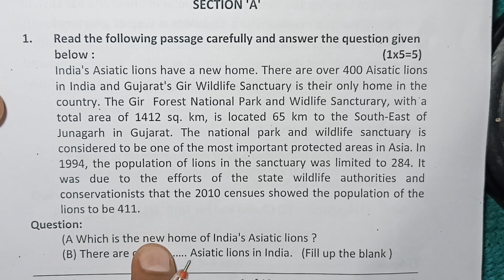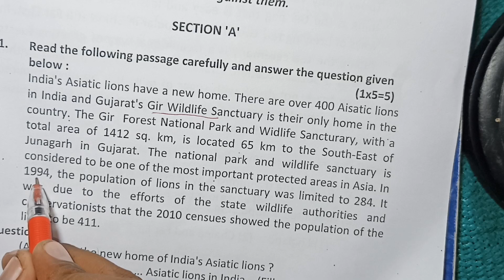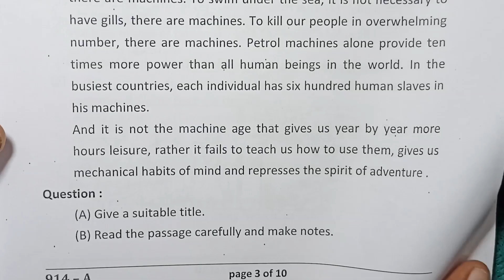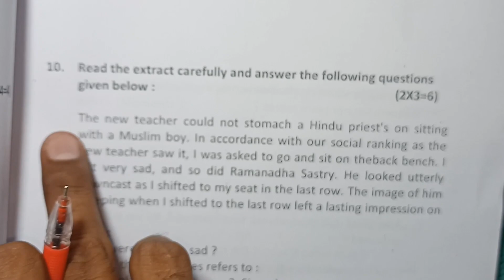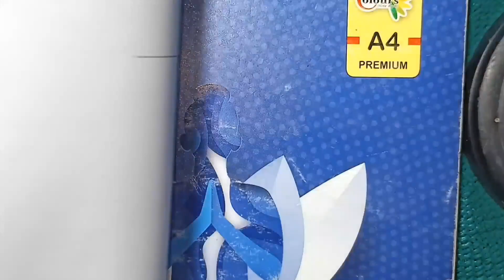class 9th english quarterly exam paper 2023 mp board / त्रैमासिक परीक्षा 2023 / 12 September paper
class 9th english trimasik paper 2023 mp board / त्रैमासिक परीक्षा 2023 अंग्रेजी पेपर नवी / 12 September english paper real set B

class 9th english quarterly exam paper 2023 / mp board quarterly exam 2023 class 10th english paper

12 सितम्बर का अंग्रेजी का त्रैमासिक पेपर कक्षा 9वी का एमपी बोर्ड
12 सितम्बर का रियल पेपर अंग्रेजी का
12 September ka english ka paper MP board
kaksha 9 ka english ka 12 September ka real paper

aaj ka english ka paper kaksha navi

class 9th english trimasik paper 2023 mp board / कक्षा 9वी अंग्रेजी त्रैमासिक परीक्षा पेपर 2023

english quarterly exam paper class 9th 2023

class 9 english quarterly exam paper 2023 mp board

class 9 english quarterly exam paper 2023  most important question

आज मैने वार्षिक परीक्षा 2022 23 से कक्षा 9वी विषय अंग्रेजी का त्रैमासिक पेपर को समझाया है या फिर trimasik paper class 9th english या trimasik paper kaksha dasvin या फिर class 9th quarterly exam paper 2023 english इसके अलावा trimasik paper 2023 9th ka या mp board quarterly exam pariksha या फिर kaksha navi vishay english quarterly exam pariksha का पेपर बताया है आशा है की त्रैमासिक परीक्षा कक्षा 9वी अंग्रेजी का पेपर पसंद आ गया होगा

(4) kaksha Navin ka english trimasik pariksha

(5) kaksha navee trimasik paper

(6)kaksha navi vishay english trimasik pariksha 2023

(7) kaksha 9 english quarterly exam pariksha 2023

(8) kaksha 9 english quarterly exam paper

(9)class 9th varshik quarterly exam 2023 mp
board

class 9th english quarterly exam paper 2023 mp board / त्रैमासिक परीक्षा 2023 अंग्रेजी पेपर 9वीं / 12 September paper